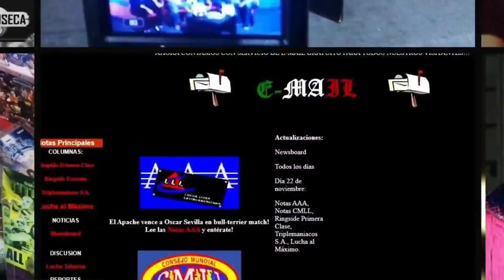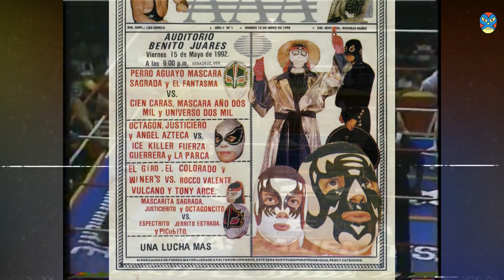¿LA PARKA AAA no era NADIE sin el nombre? - CAPSULUCHAS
LA PARKA es una estrella de la LuchaLibreMexicana que aún después de fallecido sigue dando de qué hablar. Poco se ha hablado de su período como KARIS LA MOMIA, ¿logró algo en él o solo comenzó a tener éxito cuando recibió el personaje de LA PARKA de manos de ANTONIO PEÑA?

Analicemos su breve carrera como KARIS y veamos si habría sido o no estrella sin el polémico personaje de LA PARKA AAA, ¿cómo le estaba yendo con su otro nombre?